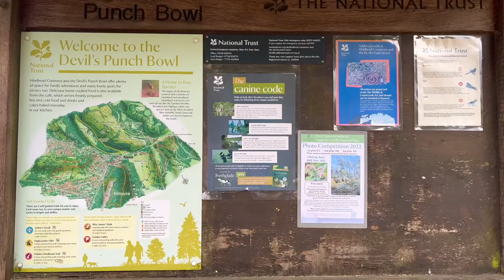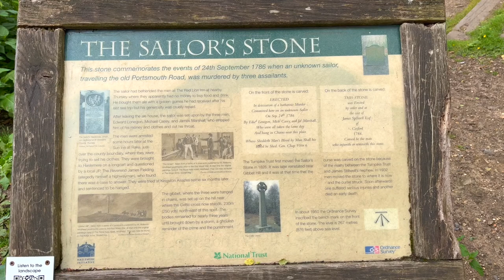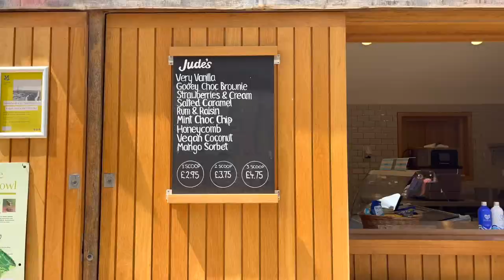morning routine ☀️ English countryside walk 🌿 making butternut squash soup 🥣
Hello 🥰  Welcome!

Just a little peek into a day in my life.
Walking in the English countryside to the Devil's Punch bowl with the best doggo 🐕

Rach 💙